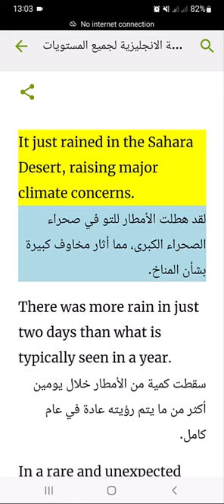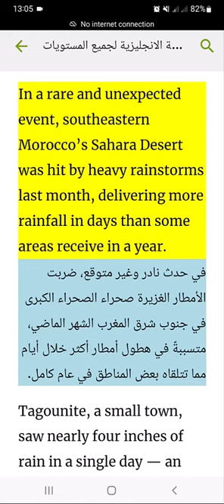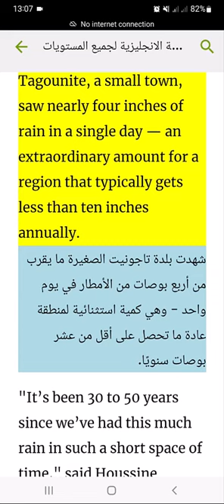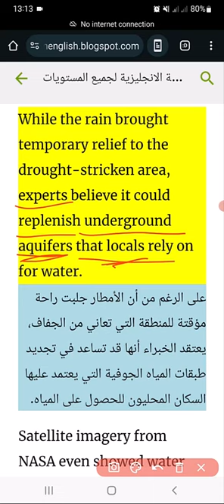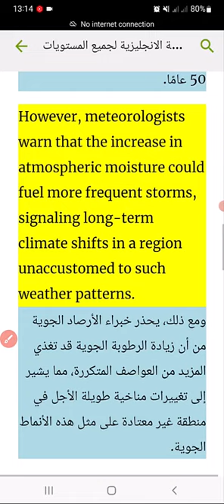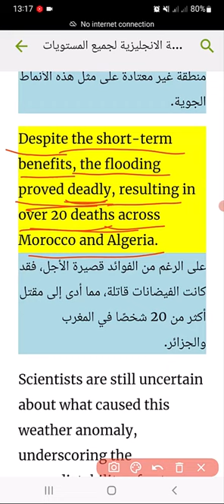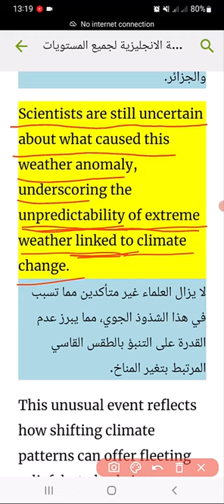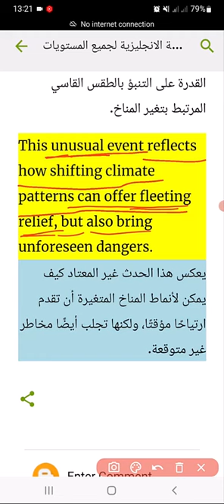تعلم القراءة والفهم باللغة الانجليزية موضوع عن الامطار في الصحراء الكبرى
It just rained in the Sahara Desert, raising major climate concerns.
لقد هطلت الأمطار للتو في صحراء الصحراء الكبرى، مما أثار مخاوف كبيرة بشأن المناخ.

There was more rain in just two days than what is typically seen in a year.
سقطت كمية من الأمطار خلال يومين أكثر من ما يتم رؤيته عادة في عام كامل.

In a rare and unexpected event, southeastern Morocco’s Sahara Desert was hit by heavy rainstorms last month, delivering more rainfall in days than some areas receive in a year.
في حدث نادر وغير متوقع، ضربت الأمطار الغزيرة صحراء الصحراء الكبرى في جنوب شرق المغرب الشهر الماضي، متسببةً في هطول أمطار أكثر خلال أيام مما تتلقاه بعض المناطق في عام كامل.

Tagounite, a small town, saw nearly four inches of rain in a single day — an extraordinary amount for a region that typically gets less than ten inches annually.
شهدت بلدة تاجونيت الصغيرة ما يقرب من أربع بوصات من الأمطار في يوم واحد - وهي كمية استثنائية لمنطقة عادة ما تحصل على أقل من عشر بوصات سنويًا.

"It’s been 30 to 50 years since we’ve had this much rain in such a short space of time," said Houssine Youabeb of Morocco’s Meteorological Directorate.
قال حسين يوعابيب من مديرية الأرصاد الجوية المغربية: "لقد مر ما بين 30 إلى 50 عامًا منذ أن شهدنا هذا القدر من الأمطار في مثل هذه الفترة القصيرة."

While the rain brought temporary relief to the drought-stricken area, experts believe it could replenish underground aquifers that locals rely on for water.
على الرغم من أن الأمطار جلبت راحة مؤقتة للمنطقة التي تعاني من الجفاف، يعتقد الخبراء أنها قد تساعد في تجديد طبقات المياه الجوفية التي يعتمد عليها السكان المحليون للحصول على المياه.

Satellite imagery from NASA even showed water flowing toward Lake Iriqui, a lakebed that has remained dry for 50 years.
أظهرت صور الأقمار الصناعية من وكالة ناسا حتى أن المياه تتدفق نحو بحيرة إيريكي، وهي قاع بحيرة ظل جافًا لمدة 50 عامًا.

However, meteorologists warn that the increase in atmospheric moisture could fuel more frequent storms, signaling long-term climate shifts in a region unaccustomed to such weather patterns.
ومع ذلك، يحذر خبراء الأرصاد الجوية من أن زيادة الرطوبة الجوية قد تغذي المزيد من العواصف المتكررة، مما يشير إلى تغييرات مناخية طويلة الأجل في منطقة غير معتادة على مثل هذه الأنماط الجوية.

Despite the short-term benefits, the flooding proved deadly, resulting in over 20 deaths across Morocco and Algeria.
على الرغم من الفوائد قصيرة الأجل، فقد كانت الفيضانات قاتلة، مما أدى إلى مقتل أكثر من 20 شخصًا في المغرب والجزائر.

Scientists are still uncertain about what caused this weather anomaly, underscoring the unpredictability of extreme weather linked to climate change.
لا يزال العلماء غير متأكدين مما تسبب في هذا الشذوذ الجوي، مما يبرز عدم القدرة على التنبؤ بالطقس القاسي المرتبط بتغير المناخ.

This unusual event reflects how shifting climate patterns can offer fleeting relief, but also bring unforeseen dangers.
يعكس هذا الحدث غير المعتاد كيف يمكن لأنماط المناخ المتغيرة أن تقدم ارتياحًا مؤقتًا، ولكنها تجلب أيضًا مخاطر غير متوقعة.